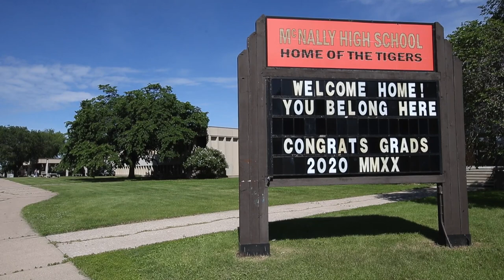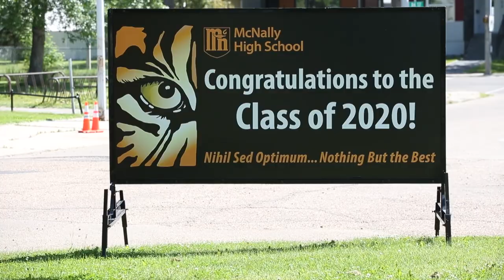McNally High School prepares for COVID-19 grad ceremony